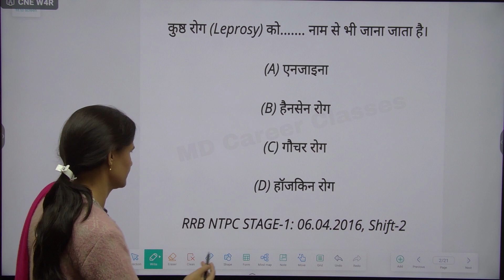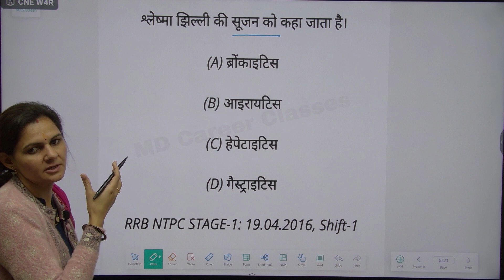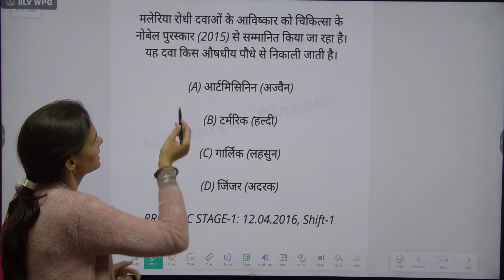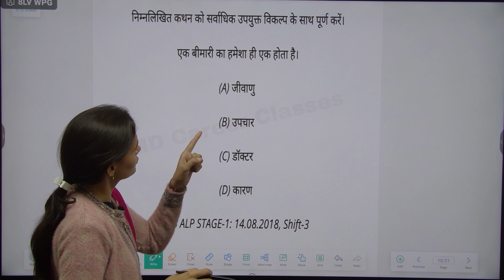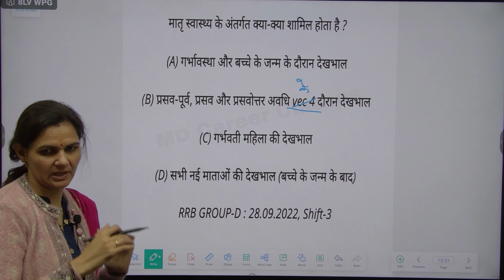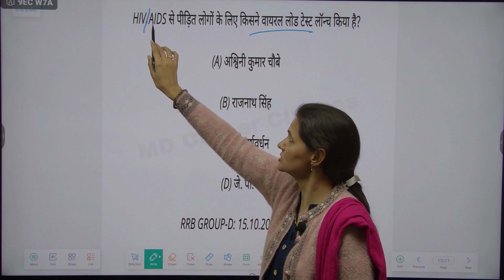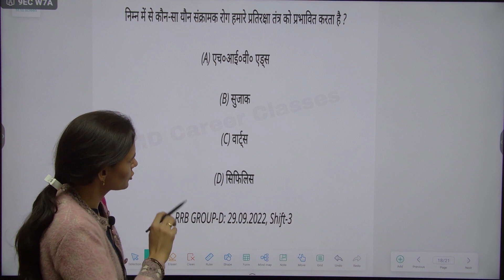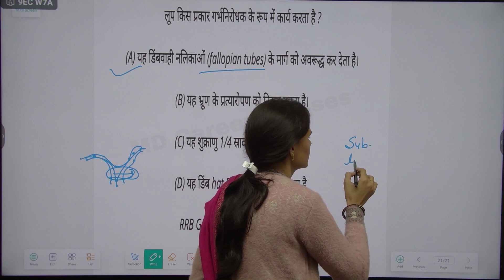RRB SCIENCE BY ANITA MAM [RRBALP,NTPC,TECH,JE,GROUP D] DISEASES PREVIOUS YEAR QUESTION 2024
FOUNDER MANPHOOL SINGH JHUNJHUNU

RAJASTHAN

CLASSE 04

science rrb group d

science rrb alp

science rrb

science rrb je

science rrb ntpc

science rrb group d questions

science rrb pyq

rrb science question in hindi